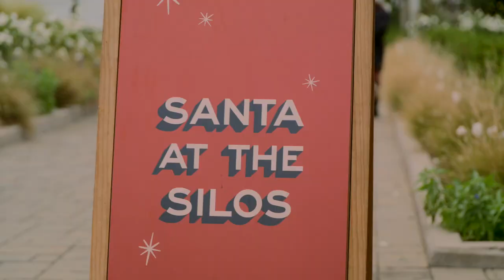Christmas at the Silos 2022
Join us in December for Christmas at the Silos all month long! Get ready for festive fun including photos with Santa, wish-list writing, a beautiful holiday install, seasonal flavors, and more merry magic.